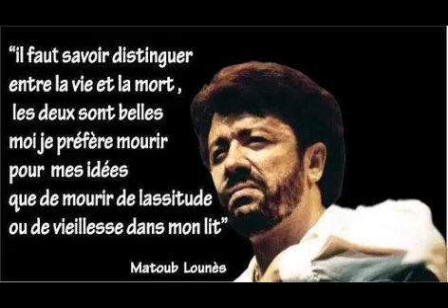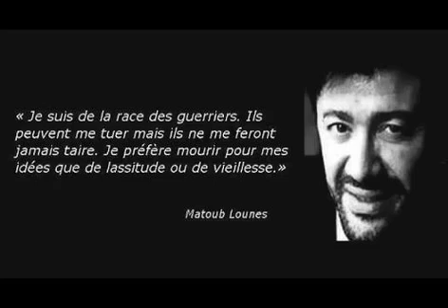Hommage á Matoub Lounes 20 ans